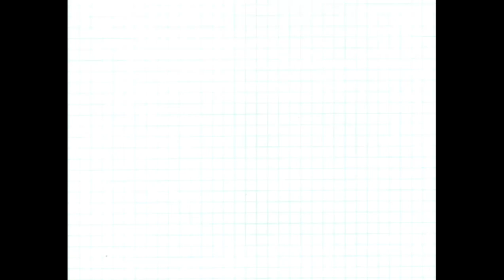Esther Yu 's Mixed Emotions During Zhao Xiaotang 's Speech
Esther YU (Yu Shuxin) cried and Laugh at Zhao Xiaotang during her speech. The way they cared for each other is really precious.

 虞书欣  趙小棠

"I'm really grateful & thankful to be able to have met you on the first day of this (YWY2) journey" - ESTHER YU 🐟

"I will unhesitatingly and unconditionally stand with you and support You. You will forever be the number 1 in my heart" - ZHAO XIOATANG 🍬